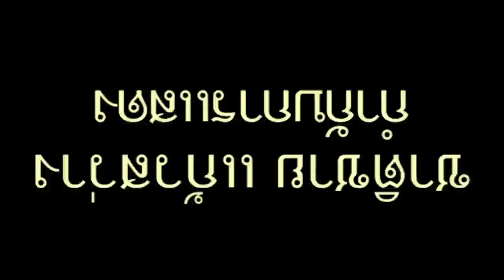ตัวอย่างภาพยนตร์ กอดคอวัดใจนายกับเรา [ Official Trailer ]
TAG TEAM HEART  I กอดคอวัดใจนายกับเรา

กำกับโดย (Directed by) :  ชาติชาย แก้วสว่าง (Chardchai Kaewsawang)

นักแสดง (Cast) : วิฑูรย์ ตปนิยาภรณ์, อาทิตยา สุขานล (Vitoon Tapaniyaphorn, Athitaya SukaNol)

เรื่องย่อ :
“กรีน” สูญเสียน้องชายอันเป็นที่รักไปอย่างไม่มีวันกลับ ระหว่างที่น้องไปเที่ยวในบ่อนกับ “ปอง” เพื่อนของกรีนที่สนิทกันมาตั้งแต่เด็ก การมีเรื่องกันครั้งนั้นทำให้ปองต้องหนีหัวซุกหัวซุนลงจากเชียงใหม่มากบดานที่กรุงเทพฯ เพราะ “ม๊อค” นักเลงที่คุมบ่อนอยู่โกรธแค้นปองมากที่ทำให้ตัวเองตาบอด กรีนคอยติดตามความเป็นไป และคอยช่วยเหลือเพื่อนอยู่เสมอด้วยความเป็นห่วง แต่….  เขาจะทำอย่างไรเมื่อค้นพบในตอนสุดท้ายว่า คนที่ทำให้น้องชายคนเดียวของเขาต้องตาย คือ เพื่อนรักของเขานี่เอง
เชิญติดตามชมผลงานชิ้นสำคัญของ 3 หนุ่ม “ต้น” , “ตี้” และ “เป้” จากวง “ทิค แทค โท” ใน “กอดคอวัดใจนายกับเรา” แล้วคุณจะซึ้งกับคำว่า “เพื่อน” ได้มากกว่าที่เคยสัมผัส

Synopsis :
Gleen loses his younger brother, who is killed because of Pong’s gambling affairs, by a man Pong had cheated. Gleen forgives Pong about that but one day the same cheated man who killed his brother takes Muang hostage, a girl he once saved from a gang raping. As the man wants to exchange Muang with Pong, Gleen learns that Pong used his brother as a shield as he wanted to escape. Tag Team Hearts illustrates the intrigues that can be associated with friendship.